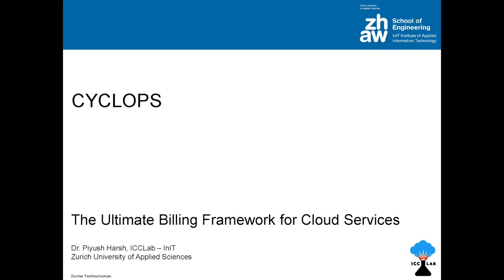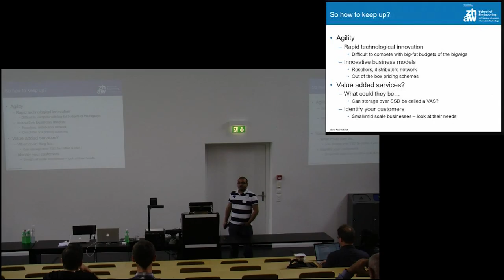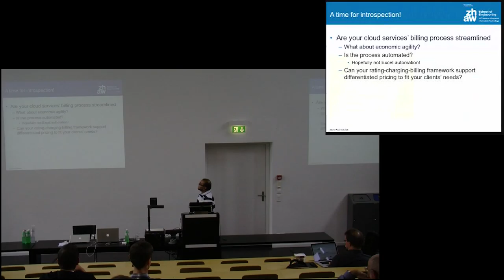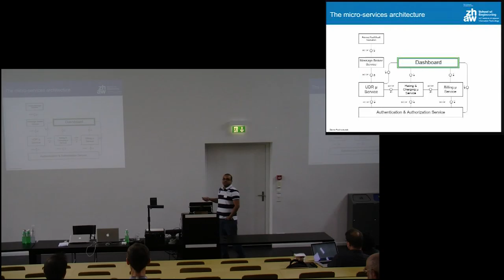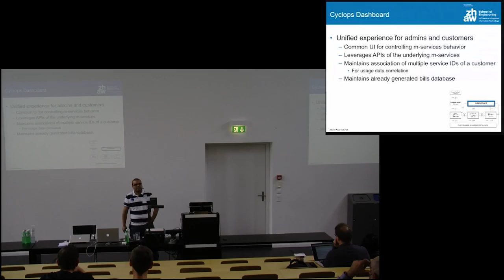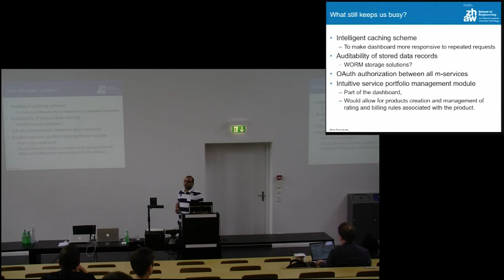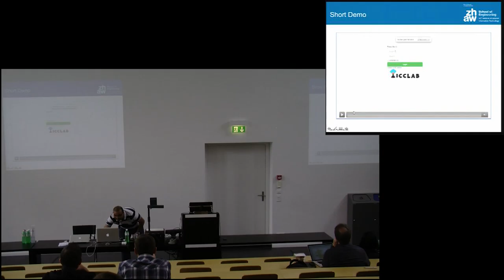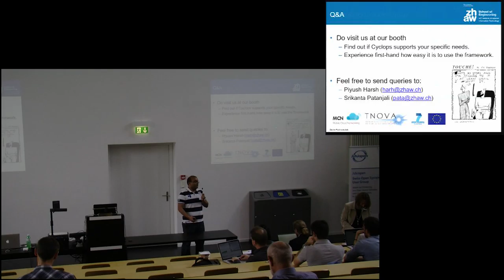Talk 3 - Piyush Harsh